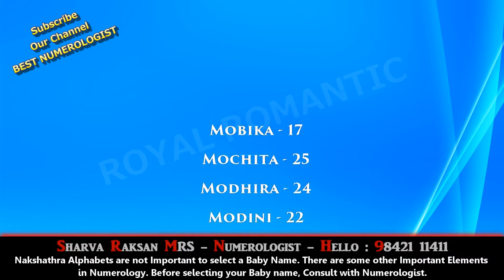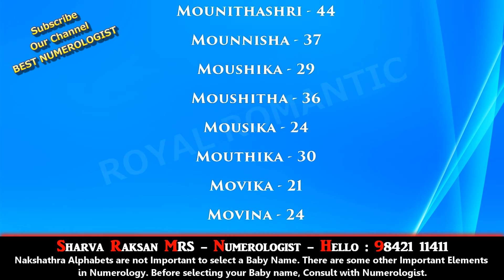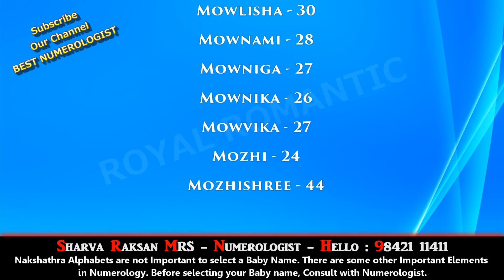GIRL BABY NAME STARTING WITH M 7 -NUMEROLOGIST IN MADHYA PRADESH SRILANKA INDIA JAMMU 9842111411